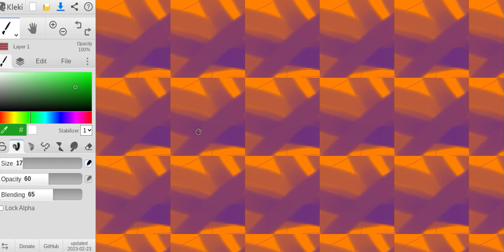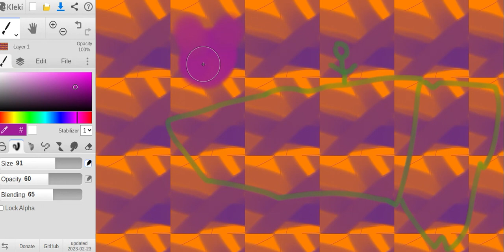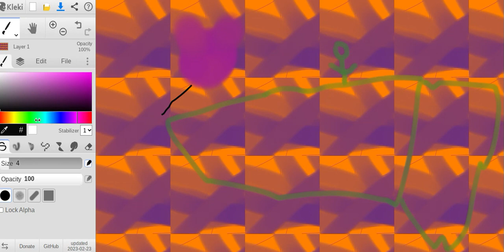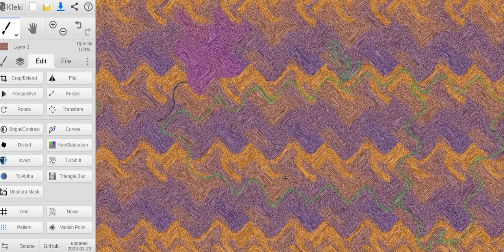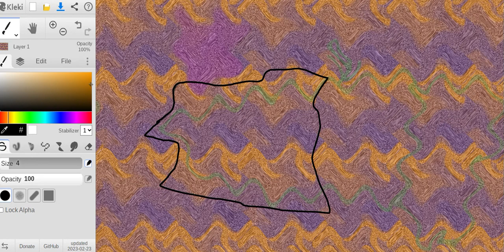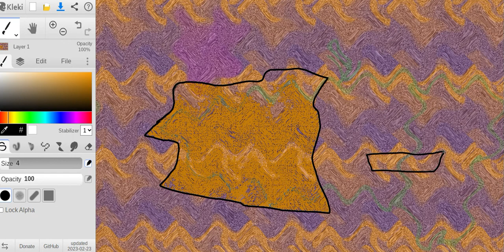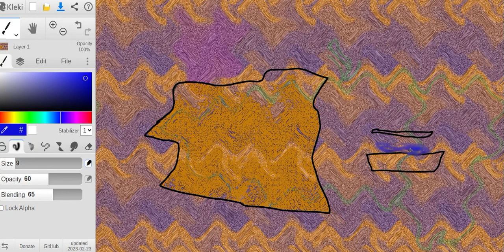Super Mario Sunshine But You Get """Art""" Instead of Game #34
Lime has a Percy Jackson experience